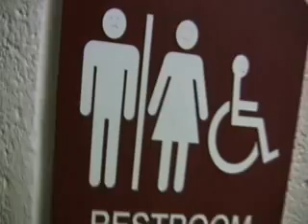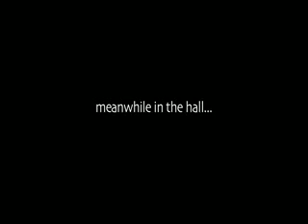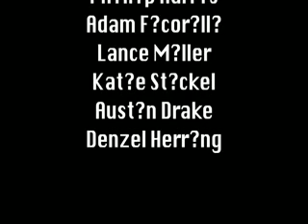What Now 2 - Short Film 2010+Outtakes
What Now 2: A story directed&edited by Phillip Ralpheal and Austin Drake. Two boys are trapped in a bathroom with a man hiding from the school's Hall Monitor. What could happen next...